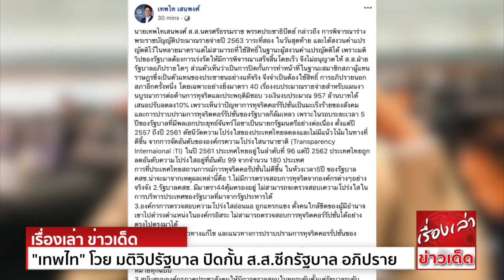"เทพไท" โวย มติวิป ปิดกั้น ส.ส. อภิปรายงบ ยกปัญหาคอร์รัปชั่นรัฐบาล คสช.ล้มเหลว เหตุไร้การตรวจสอบ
"เทพไท" โวย มติวิปรัฐบาล ปิดกั้น ส.ส.ซีกรัฐบาล อภิปรายงบ ยกปัญหาคอร์รัปชั่นรัฐบาล คสช.ล้มเหลว เหตุไร้การตรวจสอบ

"เทพไท"โวยมติวิปรัฐบาล ปิดกั้นส.ส.ซีกรัฐบาล อภิปรายงบ ชี้มีหลายมาตราขอแปรญัตติ ยกปัญหาคอร์รัปชั่นรัฐบาลคสช.ล้มเหลว เหตุไร้การตรวจสอบ ชง 4 ข้อแก้ปัญหา
11 ม.ค.ที่รัฐสภา นายเทพไทเสนพงศ์ ส.ส.นครศรีธรรมราช พรรคประชาธิปัตย์ กล่าวถึงการพิจารณาร่างพ.ร.บ.ประมาณรายจ่ายประจำปีงบประมาณ 63
วาระที่สอง ในวันที่สี่ว่า ได้สงวนคำแปรญัตติไว้หลายมาตรา แต่ไม่สามารถใช้สิทธิ์ในฐานะผู้สงวนคำแปรญัตติได้ เพราะมติวิปของรัฐบาล ต้องการเร่งรัดให้มีการพิจารณาเสร็จสิ้นโดยเร็ว
จึงไม่อนุญาตให้ ส.ส.ฝ่ายรัฐบาล อภิปรายใดๆ
ส่วนตัวเห็นว่าเป็นการปิดกั้นการทำหน้าที่ในฐานะสมาชิกสภาผู้แทนราษฎร ซึ่งเป็นตัวแทนของประชาชนอย่างแท้จริง จึงจำเป็นต้องใช้สิทธิ์ การอภิปรายนอกสภาอีกครั้งหนึ่ง
โดยเฉพาะอย่างยิ่งมาตรา 40 เรื่องงบประมาณรายจ่าย สำหรับแผนงานบูรณาการต่อต้านการทุจริตและประพฤติมิชอบ วงเงินงบประมาณ 957 ล้านบาท
ได้เสนอปรับลดลง10% เพราะเห็นว่า ปัญหาการทุจริตคอร์รัปชั่น และการปราบปรามการทุจริตคอร์รัปชั่นของรัฐบาล ก็ล้มเหลว
เพราะในรอบระยะเวลา 5 ปีของรัฐบาล ที่มีพล.อ.ประยุทธ์ จันทร์โอชาเป็นนายกรัฐมนตรีอย่างต่อเนื่อง ตั้งแต่ปี 2557 ถึงปี 2561 ดัชนีวัดความโปร่งใสของประเทศไทย
ลดลง และไม่มีแน้วโน้มในทางที่ดีขึ้น
นายเทพไท กล่าวว่า จากการจัดอันดับขององค์กรความโปร่งใสนานาชาติ (Transparency Internaional :TI) ในปี 2561 ประเทศไทยอยู่ในลำดับที่ 96
แต่ปี 2562 ประเทศไทยถูกลดอันดับความโปร่งใส อยู่ที่อันดับ 99 จากจำนวน 180 ประเทศ การที่ประเทศไทยสถานการณ์การทุจริตคอรัปชั่นไม่ดีขึ้น
ในห้วงเวลา 5 ปี ของรัฐบาล คสช. น่าจะมาจากเหตุผลเหล่านี้ คือ
1.ไม่มีการตรวจสอบการทุจริตจากองค์กรต่างๆอย่างจริงจัง
2.รัฐบาลคสช. มีมาตรา 44 คุ้มครองอยู่ ไม่สามารถจะตรวจสอบความโปร่งใส ในการบริหารประเทศของรัฐบาล ที่มาจากรัฐประหารได้